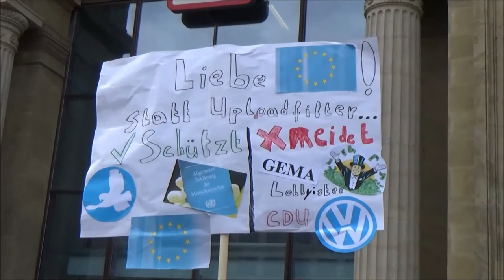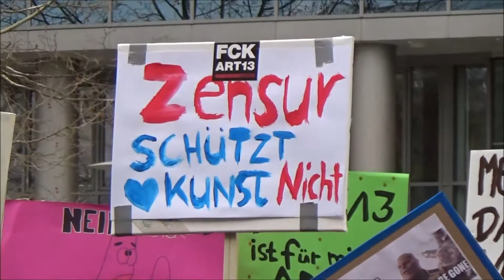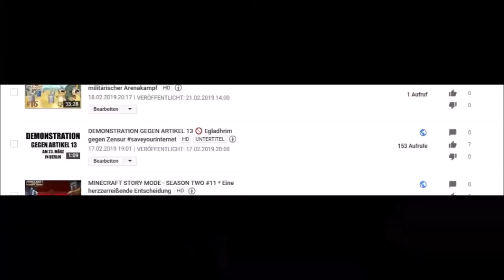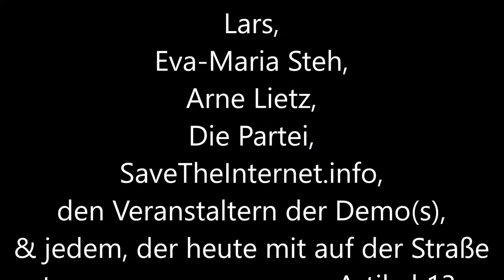Artikel13Demo in Magdeburg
Die Artikel 13 Demo in Magdeburg am 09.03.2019

Ich war am Samstag, den 09.03. auf der Demonstration gegen Artikel 13 in Magdeburg und habe das Ganze mitgefilmt. Heute, ein feiner Zusammenschnitt der gestrigen Demo.
Wir sehen uns am 23.03. in Berlin!